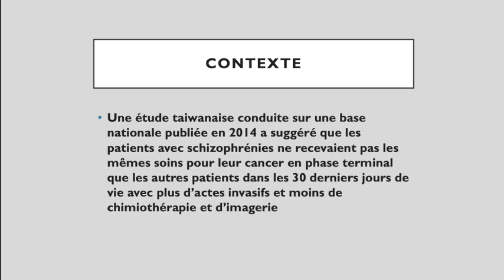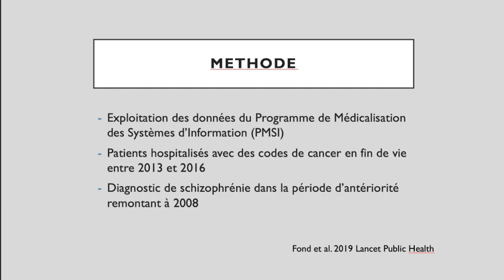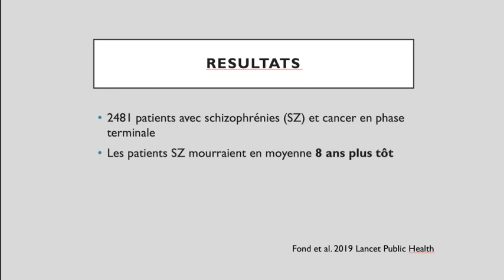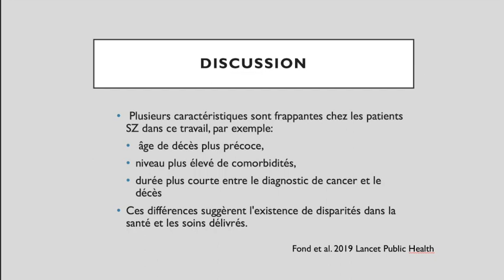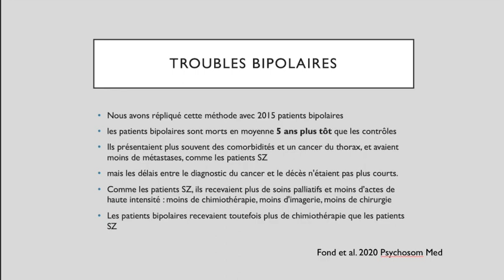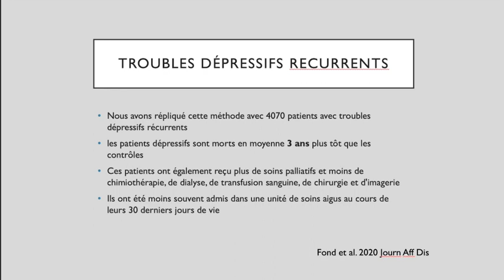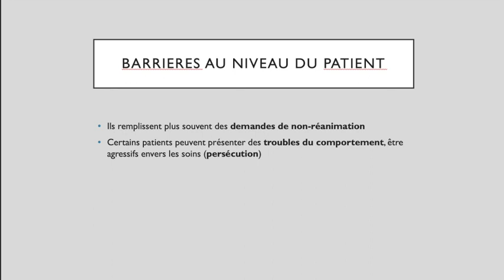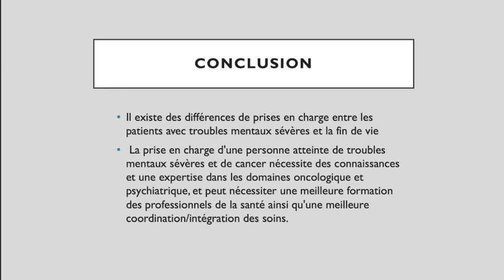La fin de vie des patients avec cancer et troubles mentaux sévères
Nous avons analysé les différences de prise en charge entre les patients avec cancer terminal et troubles mentaux sévères et les autres concernant leur dernier mois de vie. Ils reçoivent plus de soins palliatifs et moins d'actes de réanimation avec une perte d'espérance de vie de 3 à 8 ans, nous présentons les explications pour de tels résultats.@FLORENT BABILLOTE  @UnafamFrance  @La Psychiatrie au Soleil ☀️  @Jean-baptiste Alexanian / Fou de Normandie